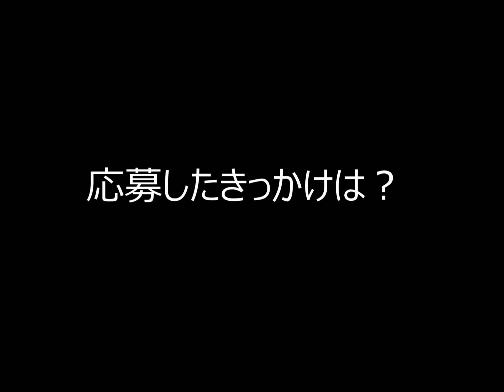１応募したきっけかは